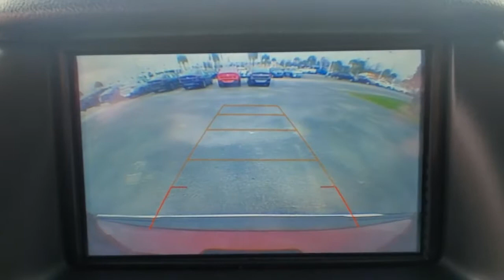2018 Chevrolet Tahoe Fort Walton Beach, Tallahassee, Panama City, Dothan, Pensacola, FL S0121A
Pepperdust Metallic Used 2018 Chevrolet Tahoe available in Panama City, Florida at Bay Chrysler Dodge Jeep Ram. Servicing the Fort Walton Beach, Tallahassee, Panama City, Dothan, Pensacola, FL area.

Bay CDJR
641 W 15th st